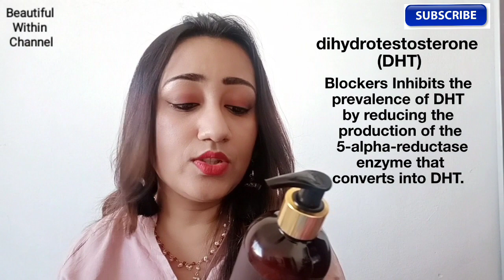WOW Skin Science Coconut Milk Conditioner Review| Helps Control Hair Loss & Stimulate Hair Growth.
WOW Skin Science coconut milk Conditioner

BWC10
👉 Smytten code:
StigZ
or  HOtCT
👉MyGlamm code :
FATE7720

(🌷Beautiful LifeStyle🌷).

🌷Beautiful LifeStyle🌷